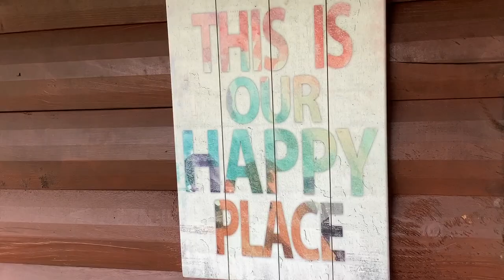"Home" - Pathlight Community Music Video